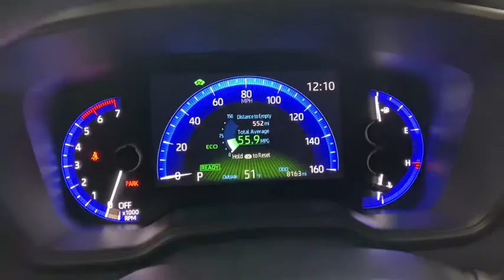2020 Toyota Corolla Countryside, Oak Brook, Oak Lawn, Elgin, Naperville, IL TN201189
Classic Silver Metallic Used 2020 Toyota Corolla available in Countryside, Illinois at Continental Toyota. Servicing the Oak Brook, Oak Lawn, Elgin, Naperville, IL area.
2020 Toyota Corolla Hybrid LE - Stock#: TN201189 - VIN#: JTDEBRBE2LJ028622

Continental Toyota
6701 S. LaGrange Rd

2020 Toyota Corolla Hybrid LE Classic Silver Metallic 1.8L I4 DOHC 16V. Awards:2020 KBB Coolest New Car.53/52 City/Highway MPGCertified. Toyota Certified Used Hybrids Details:* 174 Point Inspection* Transferable Warranty* Warranty Deductible: $50* Limited Comprehensive Warranty: 12 Month/12,000 Mile (whichever comes first) from certified purchase date. Battery Warranty 8 years/100,000 miles (whichever comes first) from original date of first use when sold as new. Fuel Cell Vehicle Warranty 8 years/100,000 mile (whichever comes first) on key fuel cell components. Roadside Assistance for 1 Year* Powertrain Limited Warranty: 84 Month/100,000 Mile (whichever comes first) from TCUV purchase date* Roadside Assistance* Vehicle HistoryMECHANICAL & PERFORMANCE;Hybrid Engine: 1.8L 4-cyl DOHC 16-ValveDual VVT-I, Elec Cont Var Trans (ECVT)15-in. Alloy Wheels w/coversAnd P195/65R15 TiresSAFETY & CONVENIENCE;Toyota Safety Sense 2.0: Pre-CollisionSys w/Pedestrian Detection, Full-SpeedRange Dynamic Radar Cruise Control, LaneDeparture Alert w/Steering Assist,Lane Tracing Assist, Automatic HighBeams, Road Sign AssistElectronic Parking Brake (EPB)Star Safety System: VSC, TRAC, ABS,Elect Brake-Force Distribution, BrakeAssist(BA) & Smart Stop Technology (SST)8 Airbags: Dr & Fr Pass Adv Airbag Sys,Dr & Fr Pass Seat-Mounted Side Airbags,Dr Knee Airbag, Pass Seat Cushion AirbagFront & Rear Side Curtain AirbagsLATCH (Lwr Anchors&Tethers for CHildren)for Outboard Rear Seating Positions OnlyWhiplash-Injury Lessening Front SeatsSmart Key System with Push Button StartIntegrated Backup Camera w/Projected PthFr & Rr Pwr Windows w/1-tch auto up/downEXTERIOR;Black Front Grille w/Sport Mesh InsertBi-LED Headlights with DRLsLED tail and stoplightsColor-Keyed Heated Pwr Outside MirrorsColor-Keyed Roof-Mntd Shark-Fin AntennaINTERIOR;Fabric 6-Way Adjustable Driver seat,4-Way Adjustable Front Passenger seatAudio, 8 Touch Screen,6 Speakers, HandsFree Bluetooth,USB Media Port, 1 USB Charge PortSiri Eyes Free, Apple CarPlay Compatible60/40 split fold-down rear seat7-in Color TFT Multi-Info DisplayAuto Climate Control w/ Push Btn CntrlsFounded in 1961 by John and Herman Weinberger, Continental Motors began its existence as an import repair shop in Lyons, IL. The Weinberger's reputation for excellent service spread quickly among sports car enthusiasts, and it wasn't long before the two brothers were approached by triumph to open a new car dealership in 1962.